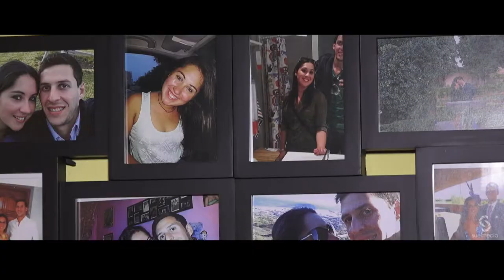Trailer boda en Fuengirola Ignacio & Mª José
vídeo de en Fuengirola en la iglesia del Carmen y en el Hotel THB Reserva del Higuerón.